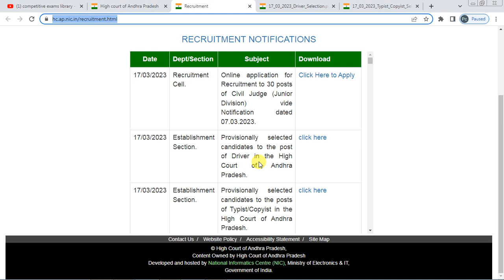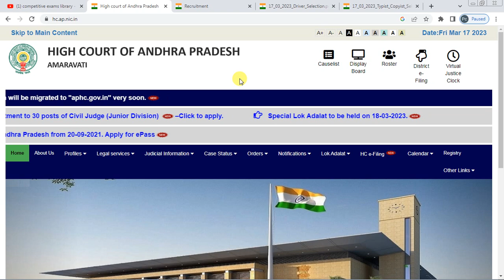ఏపీ హైకోర్టు తుది పరీక్ష ఫలితాలు విడుదల | ANDHRA PRADESH HIGH COURT FINAL RESULTS OUT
ఏపీ హైకోర్టు తుది పరీక్ష ఫలితాలు విడుదల
ANDHRA PRADESH HIGH COURT FINAL RESULTS OUT